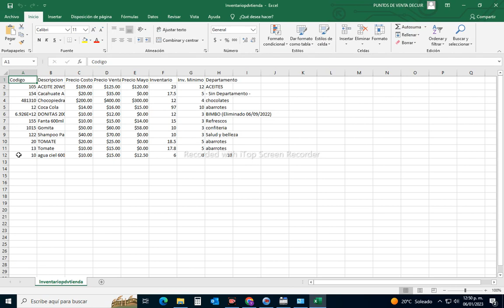Exportar inventario a excel Abarrotes punto de venta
En este video se muestra como exportar el inventario de tu sistema abarrotes punto de venta hacia un archivo excel.

Ayudanos a seguir creando contenido para mas personas que requieren ayuda asi como usted se beneficia con nuestros videos, nosotros tambien requerimos del apoyo economico para seguir creando contenido de valor en las personas que tienen un negocio, muchas gracias por ver nuestros videos y suscribirse a nuestro canal.